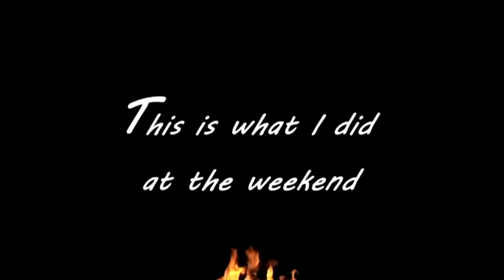Meet The Rifles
Chiltern Open Air Museum
2nd-3rd August 2014